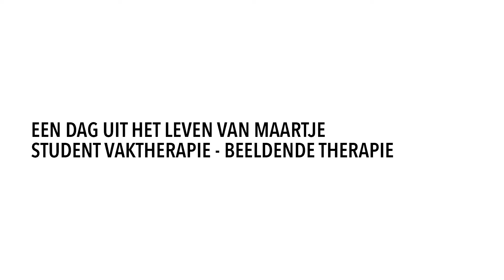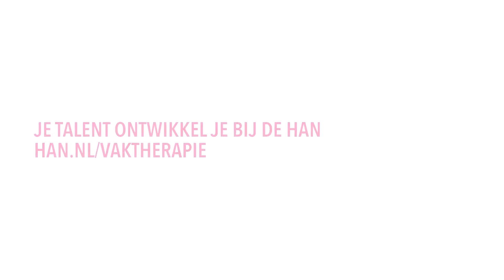Dag uit het leven van Vaktherapie student Maartje - Hbo Vaktherapie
Hoe ziet je schooldag eruit als student Vaktherapie richting Beeldende Therapie aan de HAN in Nijmegen? In deze video neemt tweedejaars student Maartje je mee tijdens een dag in haar leven als student aan de HAN.

HAN Voorlichtingscentrum:
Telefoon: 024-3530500